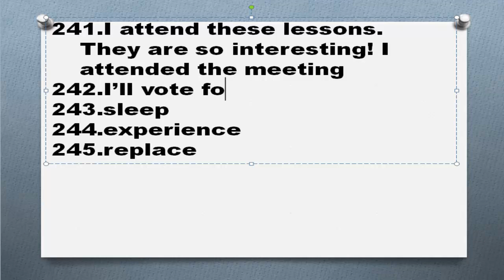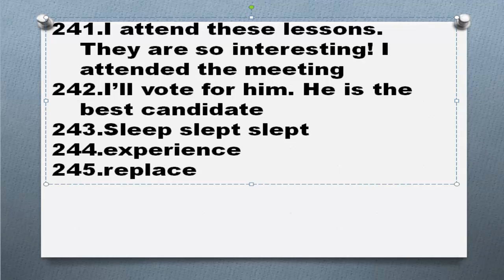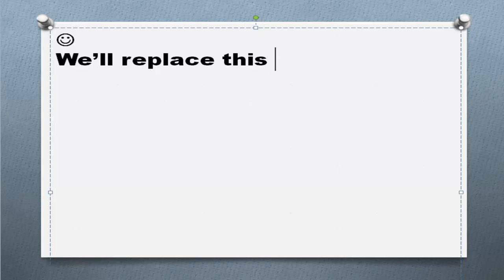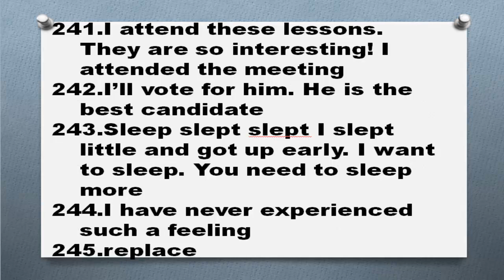Английские глаголы Часть 49